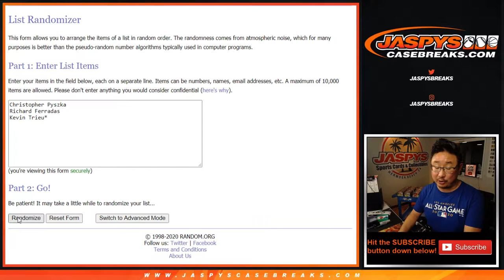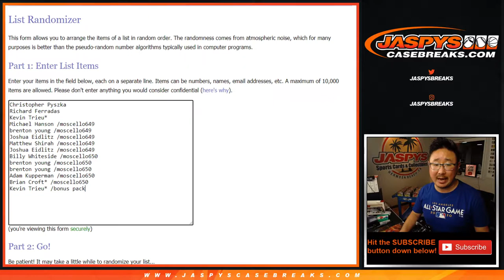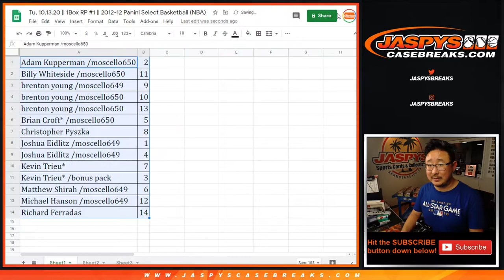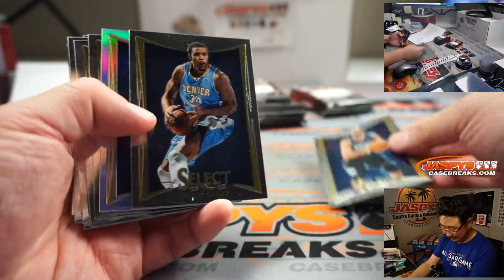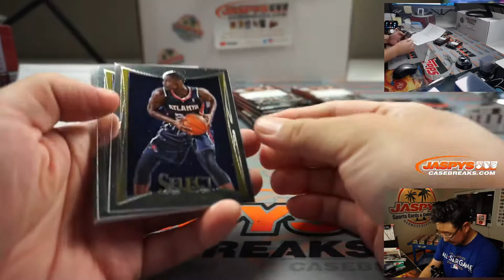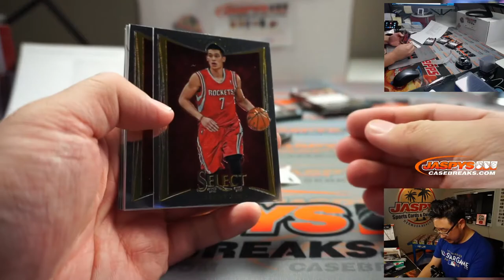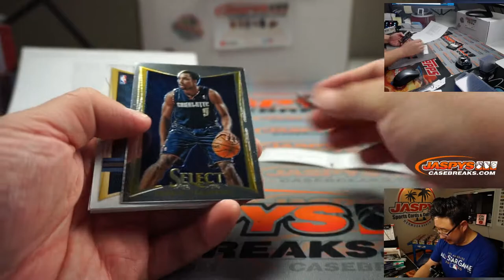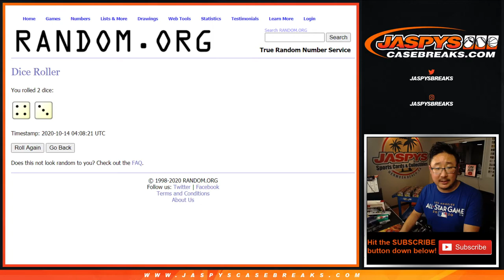Tu, 10.13.20 || 1Box RP #1 || 2012-12 Panini Select Basketball (NBA)